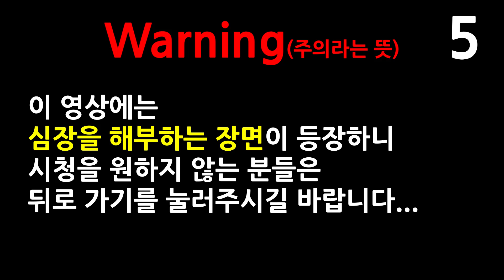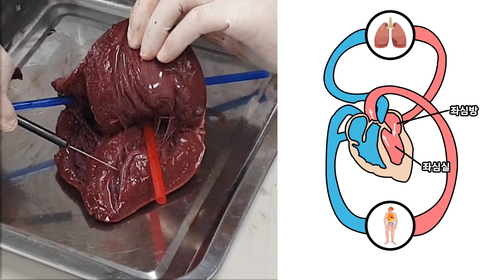이건 실제로 본 적 없을걸..?!(ft.돼지심장 해부실험)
여러분 ! 실제로 심장을 보신 적 있나요..?! ㅎㄷㄷ;;

수상한 생선이  우리 몸에서 언제나 뛰고 있는 심장을 직접 해부해 보았습니다  :D

그런데 여러분!
'왜 기름진 음식을 많이 먹으면 안되는 거지?'라고 생각해 보신 적 없으신가요?!
그 이유를 함께 심장을 관찰해보면서 생명과학적으로 알아보도록 합시다~

그리고 영상에선 다루지 않았지만 여러분들이 직접 돼지 심장을 해부해 본다면,
대동맥과 좌심실 사이에 있는 판막, 그리고 폐동맥과 우심실 사이에 있는 판막도 관찰이 가능하니
참고해 두시면 좋을 것 같습니다 !

그리고 해부실험은 항상 안전하게 ! 그리고 생명은 소중히 다루어 주세요 !
(영상까지 3번 강조 했습니다 후...)

모두가 생물에 흥미를 느끼는 그 날까지 수상한 생선은 여러분들과 함께합니다! ^ ㅇ ^